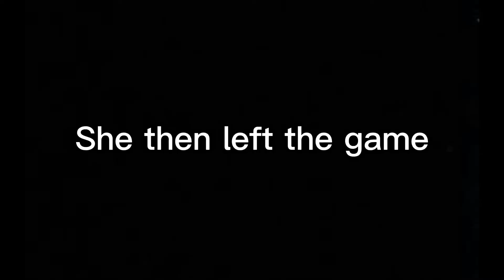Butchered Fortnite…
All brain cells have died out👍🏽
All this was streamed on my twitch aswell👇🏽